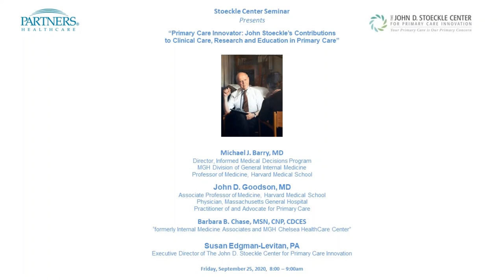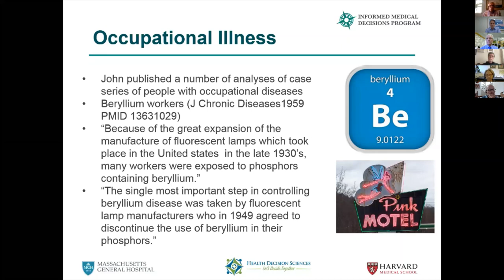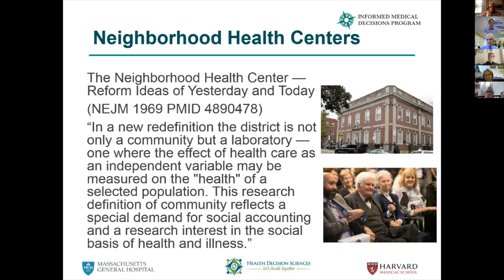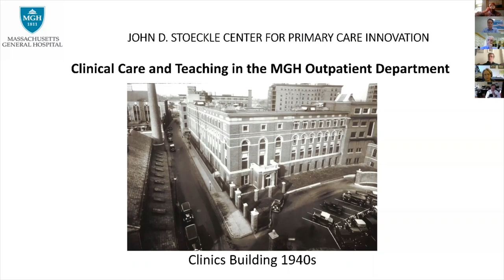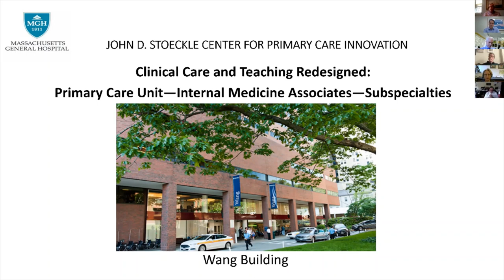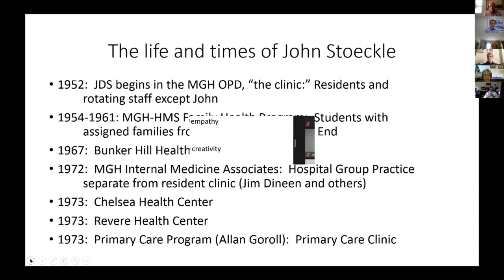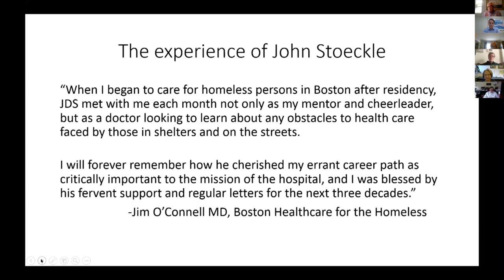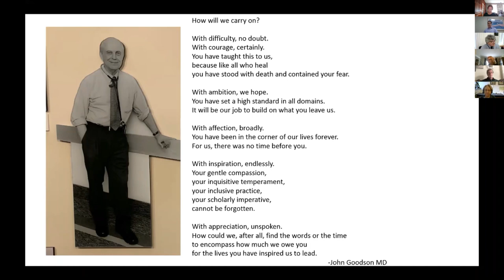MGH Stoeckle Center Seminar: Friday, September 25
Massachusetts General Hospital's Stoeckle Center for Primary Care Innovation presents “Primary Care Innovator: John Stoeckle’s Contributions to Clinical Care, Research and Education in Primary Care”